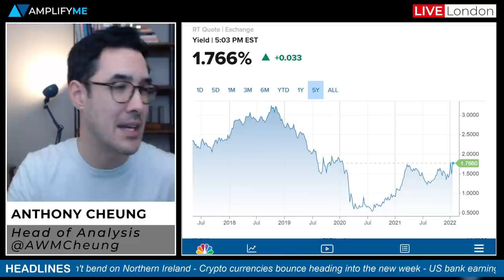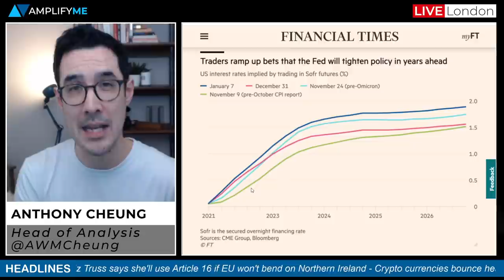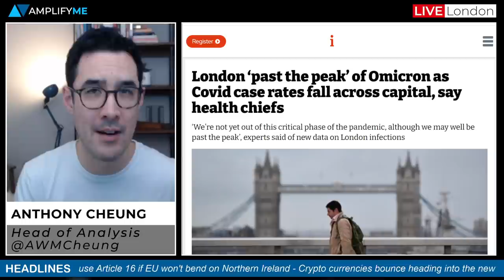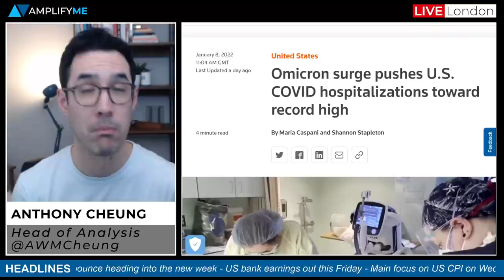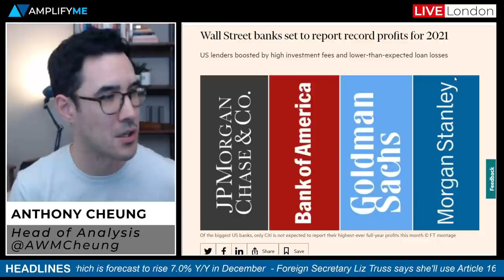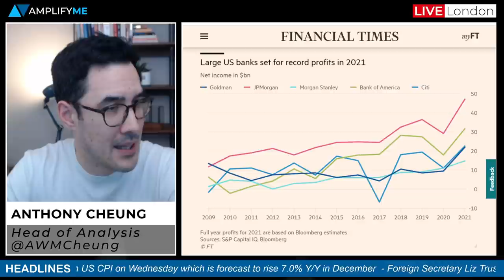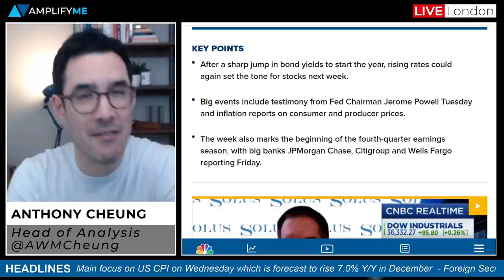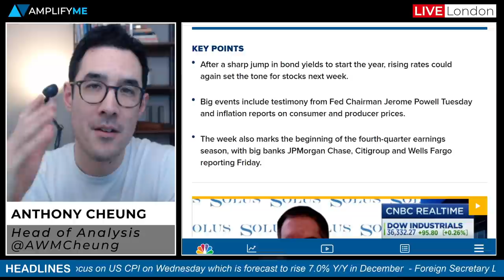This Week In Markets: 10th - 14th January 2022 (US yields, US CPI, Bitcoin, Bank earnings)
Head of Market Analysis Anthony Cheung covers the main events happening in markets this week.

- Recap of the major drivers of markets last week (00:00)
- Cryptocurrencies higher across the board to start the new week (2:48)
- London may be past the Omicron peak (3:24)
- UK Liz Truss says she'll use Article 16 if needed (5:26)
- US bank earnings kick off earnings season on Friday (7:23)
- US CPI, Retail Sales & Industrial Production all out this week (8:18)